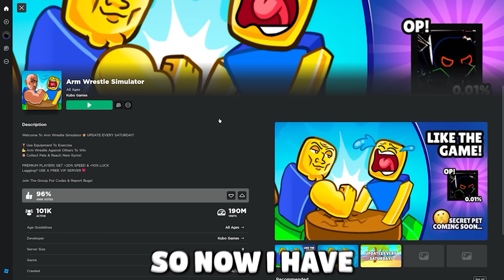NOOB to PRO in Arm Wrestling Simulator!!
Roblox Arm Wrestle Simulator is a game about leveling up to Defeat Champions! Today we play Roblox Arm Wrestling Simulator but we from a NOOB to a PRO!! Will we do it?? Let's find out!!